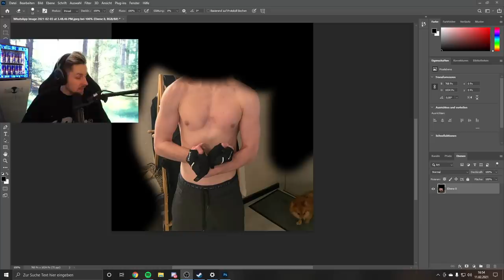WORKOUT Stream mit Rewi (absolutely Peinlich Chat)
Ich habe zusammen mit meinem Fitness Coach Jasko (Insta: jas.jasko) ein Workout im Stream gemacht! Wer würde auch gerne mal Liegestütze mit Arkani auf dem Rücken machen? 🥰🐶